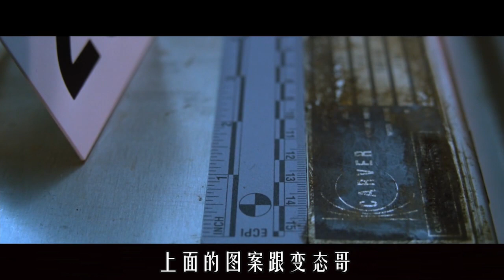凶手被抓，为查出被绑架女孩的下落，警方用高科技侵入凶手的意识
该片讲述了儿童临床医学家凯瑟琳・迪恩与FBI探员一起为了解救被囚禁的女孩，深入变态杀手梦境的故事。